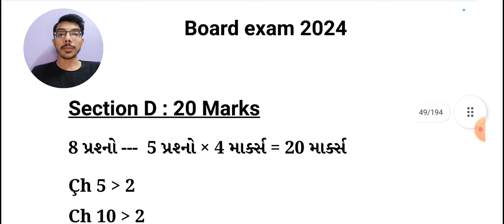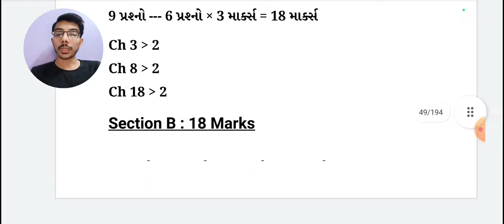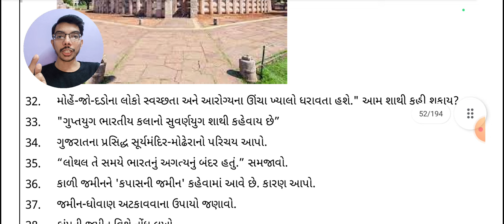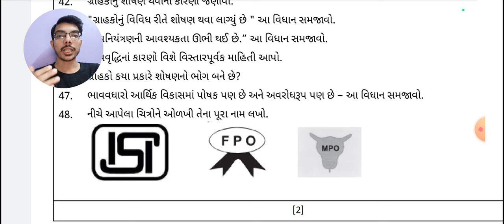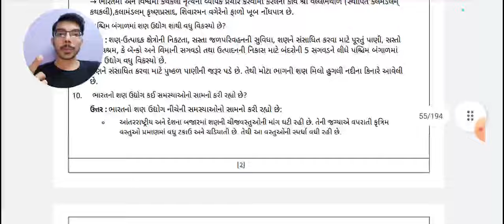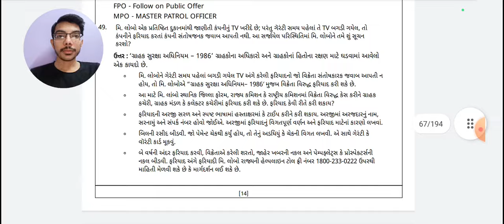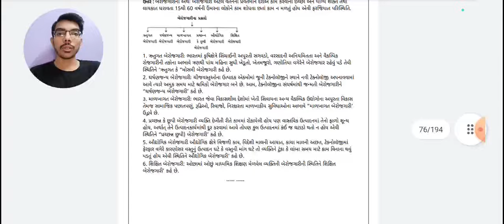Std 10 સામાજિક વિજ્ઞાન(S.S) most imp questions board exam 2024 | SS section C imp questions |MJ Sir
Std 10 social science most imp questions 2024 board exam
class 10 social science section D imp questions

👉મિત્રો, પરીક્ષાનાં સમયે બધું જ વાંચવા ના બેસાય...

પરીક્ષામાં જે પ્રમાણે પૂછાતું હોય તેવી જ રીતે વંચાય📄
બાકી બધું વાંચશો તો તમારી જ મહેનત વધશે છતાં જોઈએ તેટલું પરિણામ ના પણ મળે...
માટે Smart work 🤓 માં Hard work 📖 કરાય
તેથી તમારા જ માટે.

ધોરણ 10 ના બધા વિષયોનાં Most IMP પ્રશ્નો - જવાબની PDF ની લીંક અહી આપેલી છે જેમાં...

👉છેલ્લા 4 વર્ષના બોર્ડ ના પેપર નુ analysis કરી...

👉નવી 2024 ની Blueprint પ્રમાણે...

👉બોર્ડ પરીક્ષા માં પૂછાય તેવા જ પ્રશ્નો આપેલા છે.

જે તમે download કરી print કરી શકો છો.
જેનો ટોકન ચાર્જ જ રાખેલો છે જેથી બધા વિદ્યાર્થી લાભ લઈ શકે.

Std 10 All subject IMP (વિજ્ઞાન,સમાજ, ગણિત basic+standard , સંસ્કૃત, English)